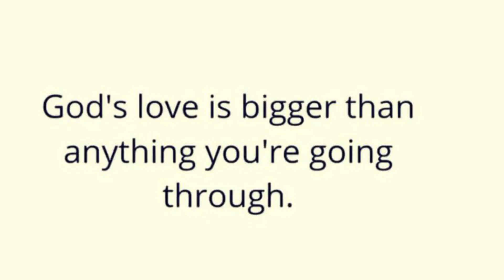A Short Prayer to God - Lord, Teach Me to Trust in Your Strength When My Own Fails Me